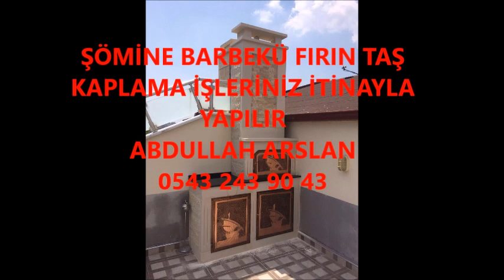KELES ŞÖMİNE BARBEKÜ FIRIN İŞLERİNİZ İTİNA İLE YAPILIR İLETİŞİM ABDULLAH ARSLAN 0543 243 90 43